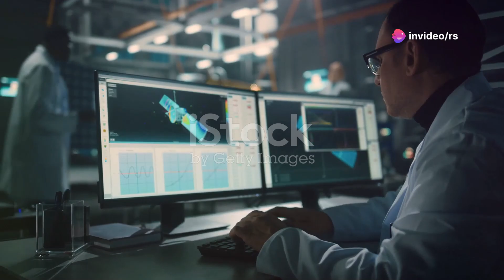New ISRO Space Mission 2024 भारत के अंतरिक्ष मिशन चंद्रयान 4 से लेकर वीनस ऑर्बिटर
Latest News New ISRO Space Mission 2024